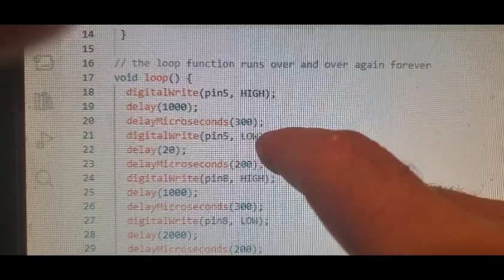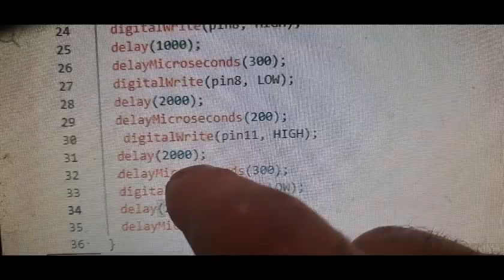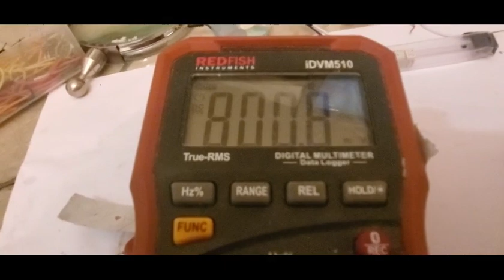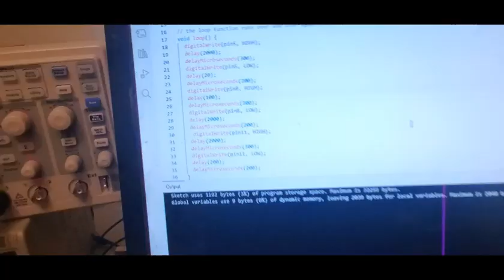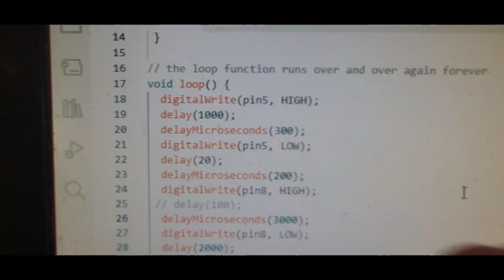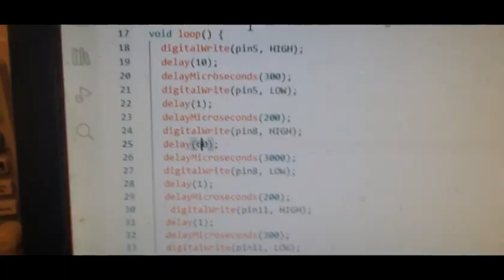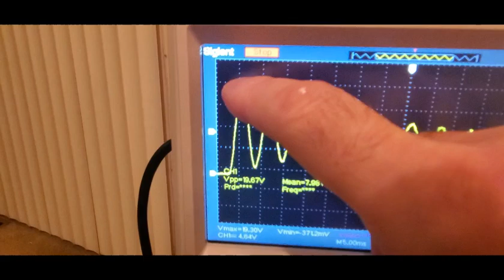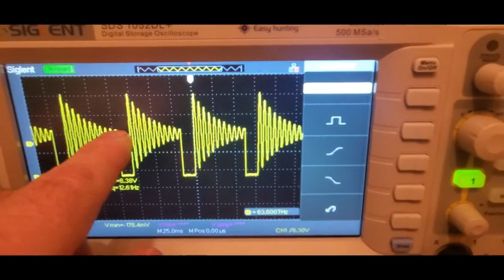Two Capacitors and a Coil of Wire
Last video we  transformed voltage with two caps, a diode and an inductor. This video we transform voltage without the diode, then put it in on the oscilloscope to observe what is happening.